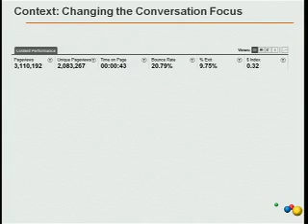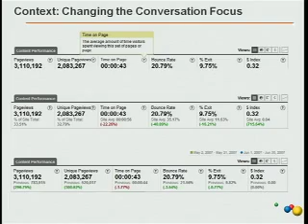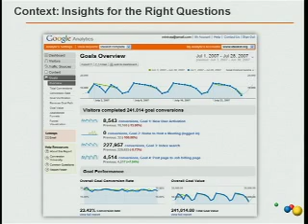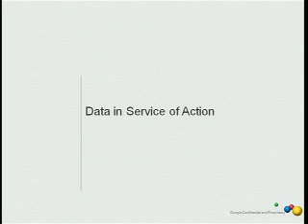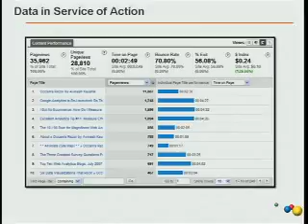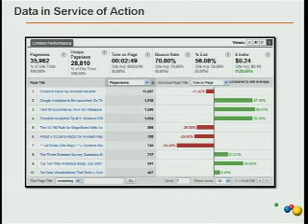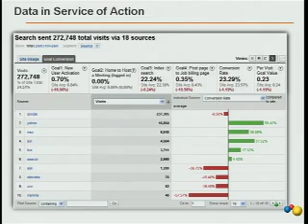Google Analytics -Context and actionability in web analytics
Establishing context for your analytics data is more important than picking the right KPIs. In this short video, Avinash Kaushik explains how to establish context for your data and empower stakeholders to take action.